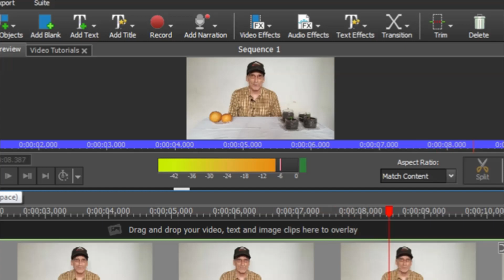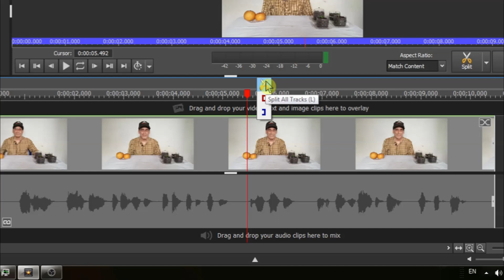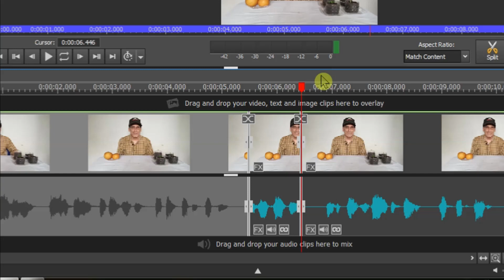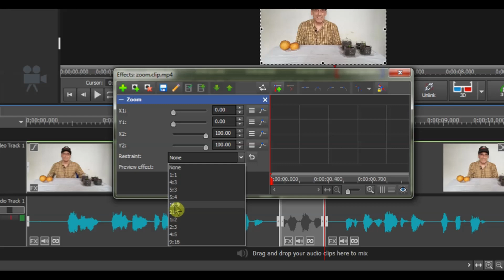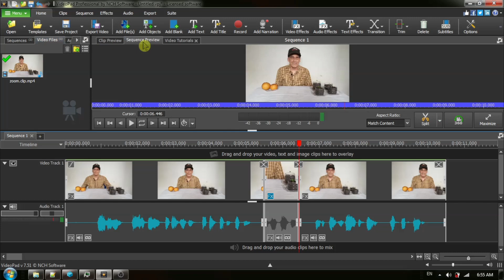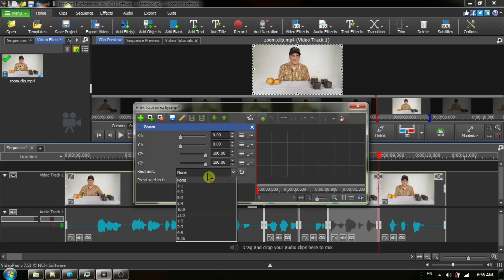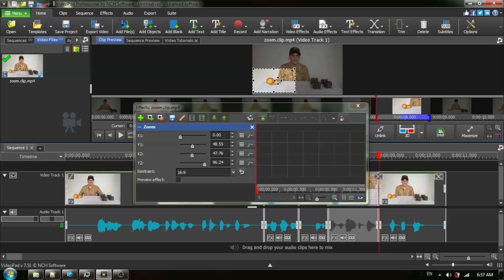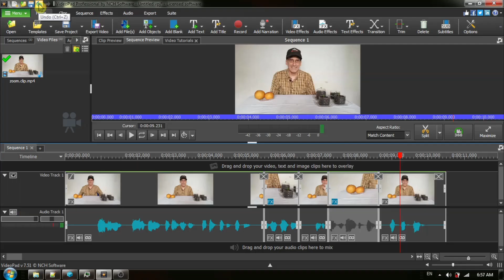Create Video Zoom In Effect: VideoPad Video Editor Tutorial 2020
VideoPad Video Editor Tutorial: Create Basic Video Zoom In Effect

In this tutorial I show step-by-step EASY and SIMPLE instructions to create a basic video zoom-in effect. I used VideoPad Video Editor V 7.51.

TIP: If you are having problems with black bars when you apply a zoom effect please watch at 02:20 where I talk about the Restraint option. Setting the aspect ratio to match your video should fix this problem.